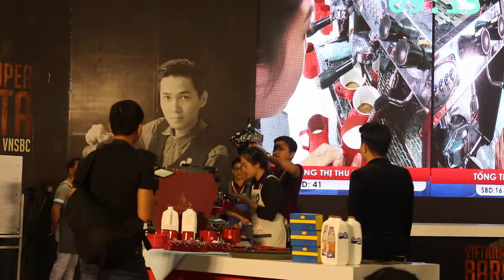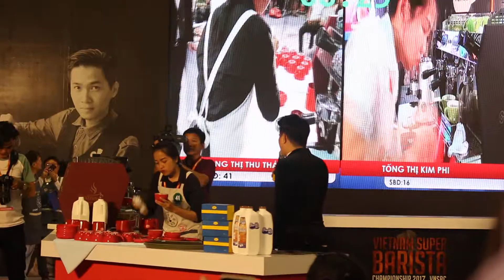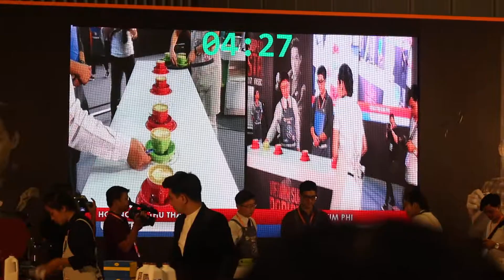Phần thi tranh Nhất - Nhì/ Giải VNSBC 2017 [P.1]